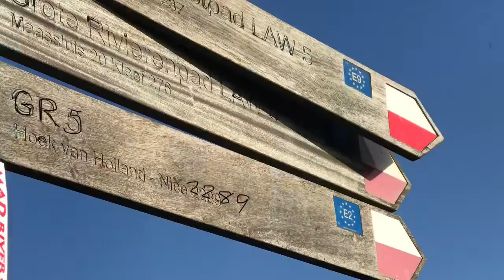Starting the GR5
Drinking some of the North Sea to take with me to the Mediterranean